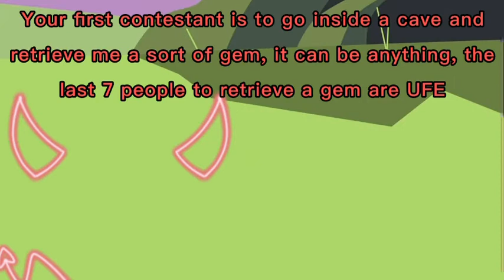Object Comic 1: The Beginning